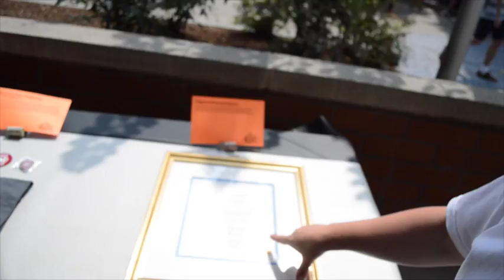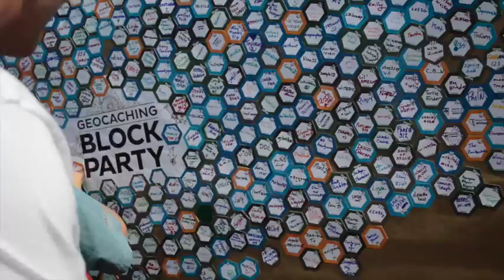GEOCACHING BLOCK PARTY 2014! [FEATURING PEANUTS OR PRETZELS]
Travel Bloggers and Geocachers Josh and Liz from "Peanuts or Pretzels" takes over "The Geocaching Vlogger's" channel one day to share their experience of the 2014 Geocaching Block Party, in Seattle Washington. In this video they interview attendees, explore the Block Party, and go geocaching in the Fremont District.